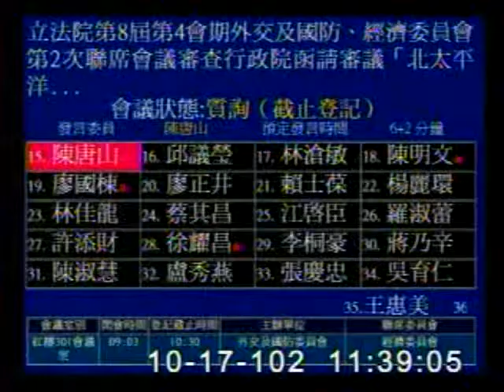2013-10-17 陳唐山 發言片段, 第8屆第4會期外交及國防、經濟委員會第2次聯席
會議簡介: 立法院第8屆第4會期外交及國防、經濟委員會第2次聯席會議審查行政院函請審議「北太平洋公海漁業資源養護

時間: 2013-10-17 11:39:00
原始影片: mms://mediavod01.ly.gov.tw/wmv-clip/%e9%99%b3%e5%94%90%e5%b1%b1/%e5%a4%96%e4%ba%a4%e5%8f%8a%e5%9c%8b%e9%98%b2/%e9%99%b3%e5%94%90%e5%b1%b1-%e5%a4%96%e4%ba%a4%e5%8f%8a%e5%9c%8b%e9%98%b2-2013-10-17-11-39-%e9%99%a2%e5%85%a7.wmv